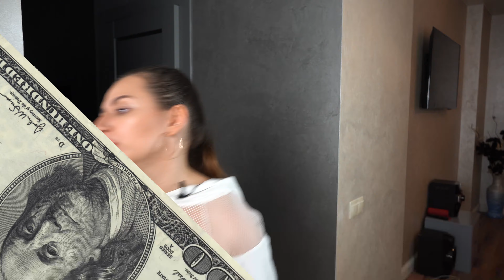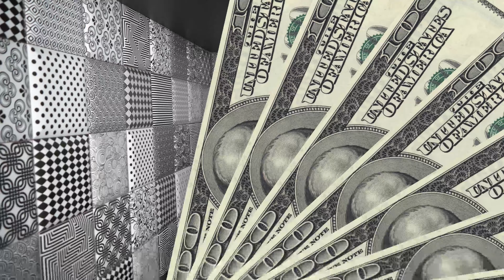БОГАТЫЕ ПРОБУЮТ РОЛТОН. Kukla Loli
Как думаете, что еще попробовать Маме и Доминичке? Они богатые, они могут себе многое позволить!:)

Поэтому не забывайте включить колокольчик, чтобы их не пропустить!